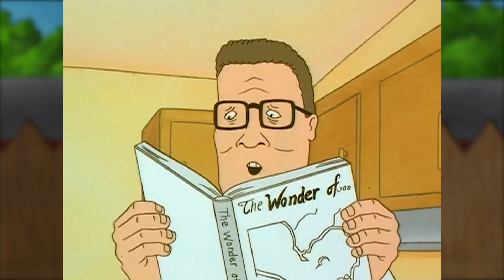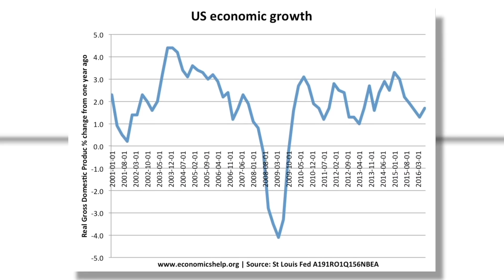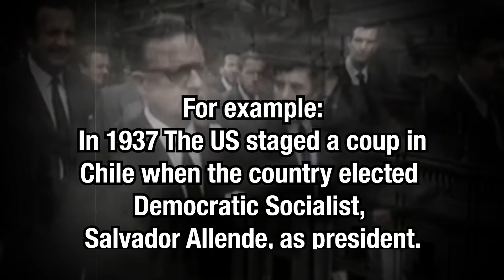How King of the Hill Uses Politics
Social Media!

CREDITS